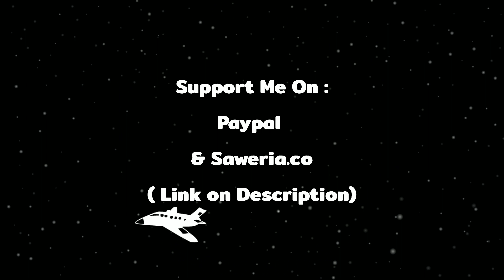NGERiii !!!😱 AWAN GELAP B737 LION AIR ini Bergerak CEPAT untuk SEGERA MENDARAT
Assalamualaikum Wr. Wb. Apakabar teman-teman?

Untuk mendukung dan mengapresiasi karya Spotting saya.